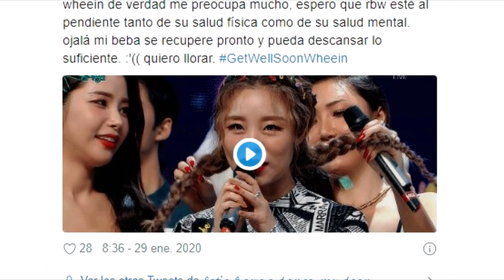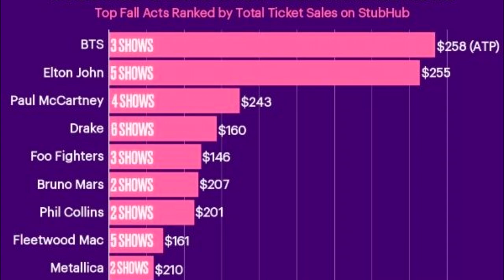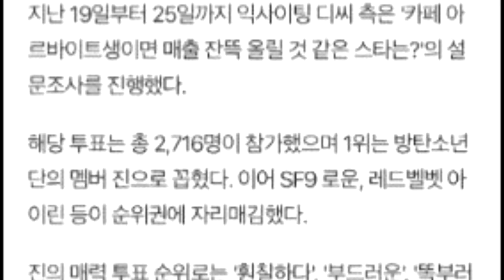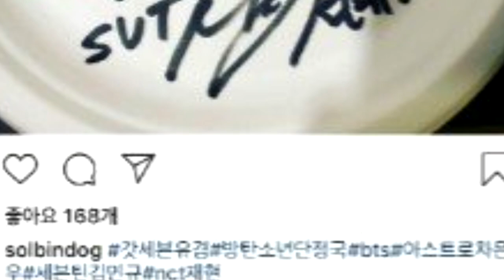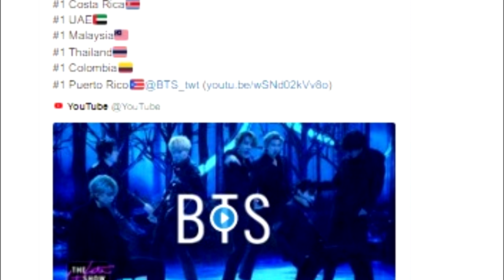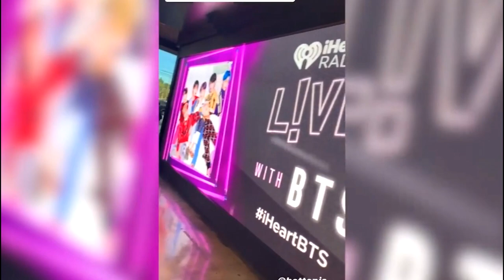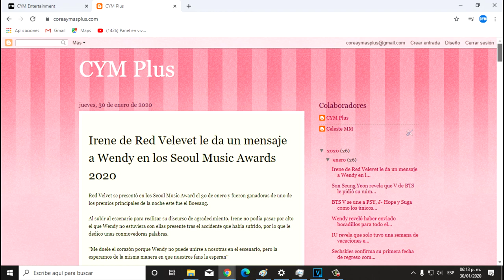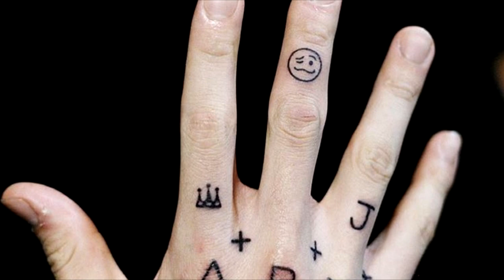DE ÚLTIMO MINUTO! A V LE GUSTA ESTA CHICA? | JK LLOORA | IDOL PODRIA TENER CORONAVIRUS? | LO REVELAN